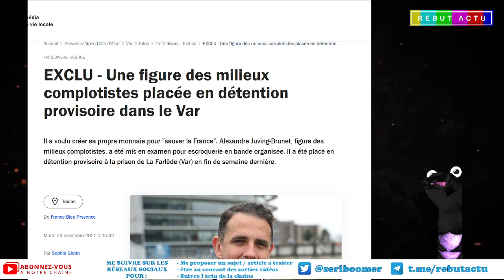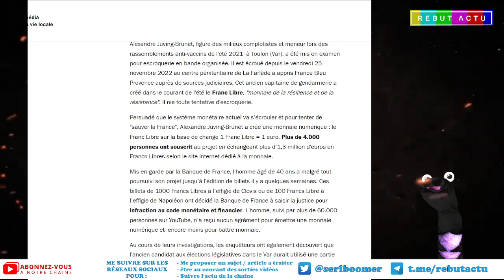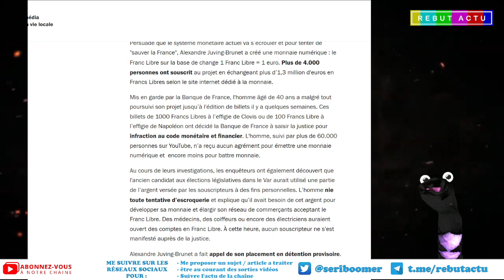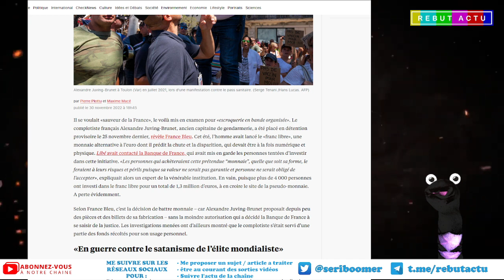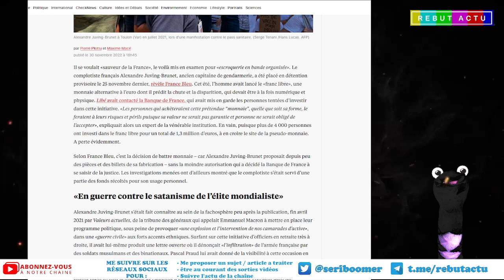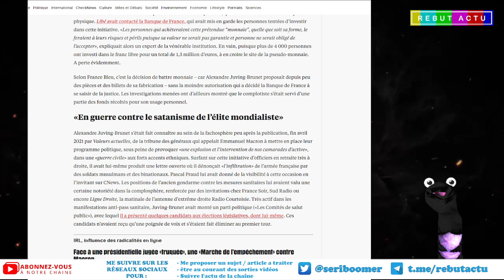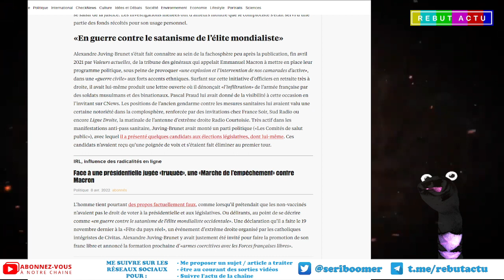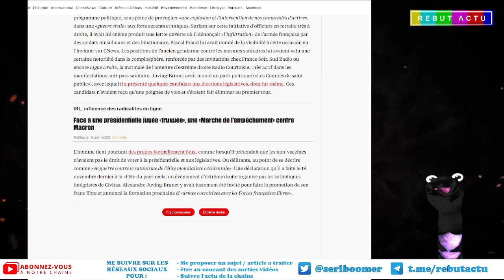IL FAIT LE FRANC LIBRE ET FINI EN PRISON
Il fait sa propre monnaie le "franc libre" pour "sauver la France". Alexandre Juving-Brunet, se retrouve en prison pour escroquerie en bande organisée. Il était il y a quelques mois candidat aux élections législatives dans le Var. Pour son projet il a collecté plus de 1.3 millions d'euro pour son projet fou.